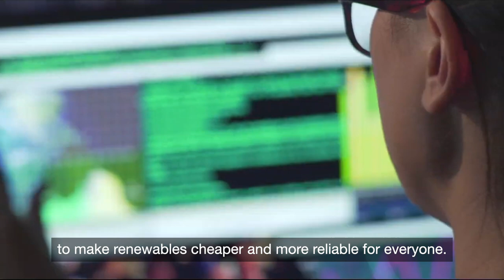Net Zero Heroes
Climate change is the greatest challenge facing our society today – and, across the UK, individuals, businesses and communities are going all out to tackle it.

Changing our relationship with energy is crucial – as families look to take control of their energy at home; businesses work to reduce their emissions and their bills; and cities and governments try to transform how they use and manage energy – from electrifying public transport to helping bring more renewables onto the grid. At Centrica we're backing Net Zero Heroes across the UK.